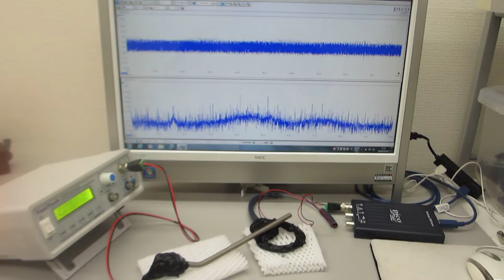音圧測定解析に基づいた、超音波伝搬制御技術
この動画は

　１）超音波の非線形現象（高次の高調波の発生現象）と、
　２）各種洗浄液による超音波伝搬状態の変化に関する解析
　３）流水式超音波の効果について超音波の効果を解析
　４）超音波が部品表面を伝搬する状態変化による検査技術の開発
　５）超音波伝搬現象に関する、キャビテーションと音響流の分類
　６）線材の音響特性を利用した超音波発振制御技術開発
　７）超音波発振（スイープ発振・パルス発振）システムの開発
　８）シャノンのジャグリング定理を応用した
　９）洗浄カゴ・トレイの相互作用を利用した超音波洗浄技術開発
１０）新しい超音波伝搬用具の開発（例　チタン製ストローの利用）

１）時系列データに関して、

２）超音波発振による、発振部が発振による影響を

３）発振と対象物（洗浄物、洗浄液、水槽・・）の相互作用を

４）超音波の利用（洗浄・加工・攪拌・・）に関して